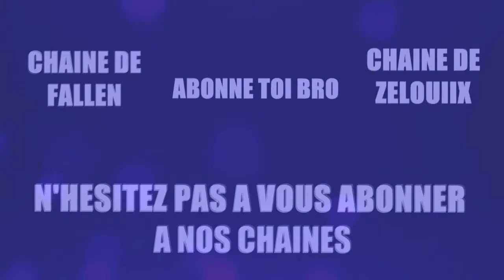CASTLE FIGHT | CUPCAKES | Part 3 !!! | Avec ZELOUIIX et FALLEN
BONJJJOUUUUR a touuus les amis aujourd'hui je vous présente un episode en companie de FALLEN et ZELOUIIX; CASTLE FIGHT
Bon visionnage

Si vous avez aimé n'hésitez pas a vous abonné
Et un petit commentaire ou un pouce bleu ça fait toujours plaisir